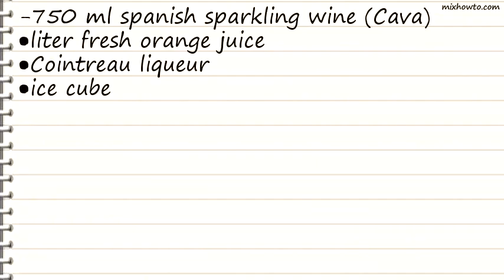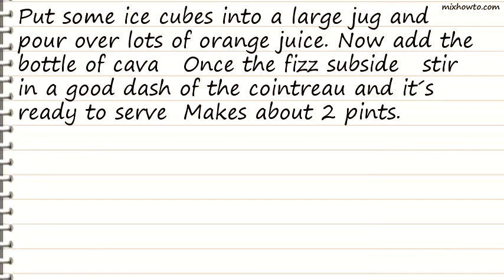Recipe Agua De Valencia - Knock Your Socks off Spanish Cava Punch!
INGREDIENTS:
-750 ml spanish sparkling wine (Cava)
●liter fresh orange juice
●Cointreau liqueur
●ice cube